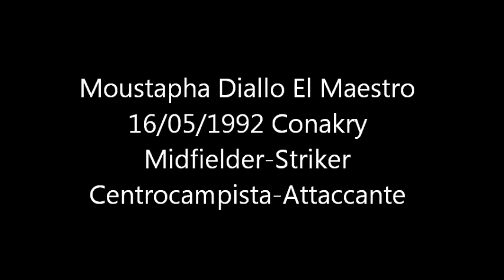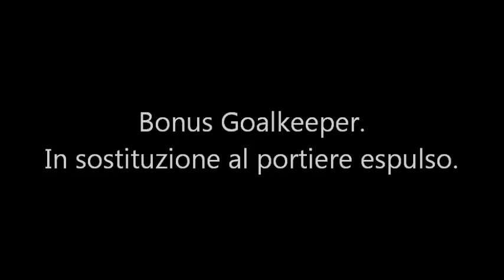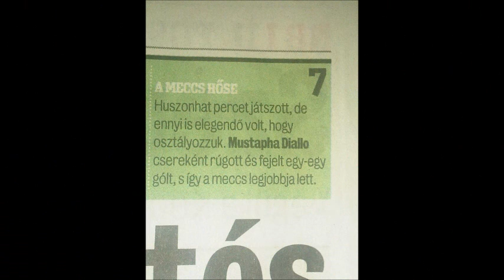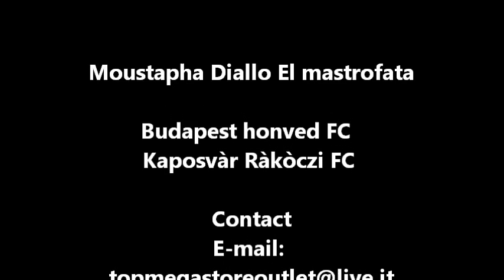Moustapha Diallo football player midfielder striker calciatore attaccante centrocampista